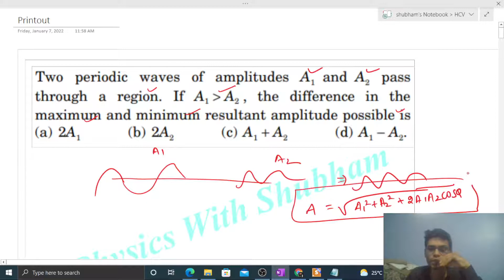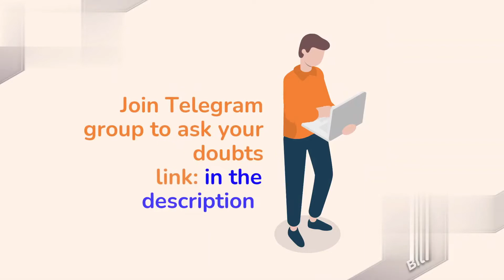Two periodic waves of amplitudes A1 and A2 passthrough a region. If A1 A2 , the difference in the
Two periodic waves of amplitudes A1 and A2 pass
through a region. If A1  A2 , the difference in the
maximum and minimum resultant amplitude possible is